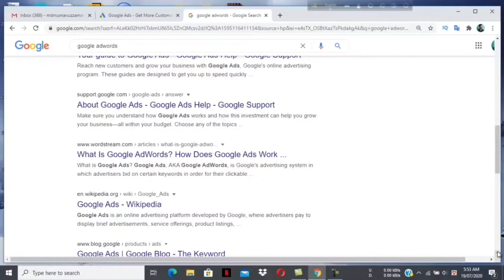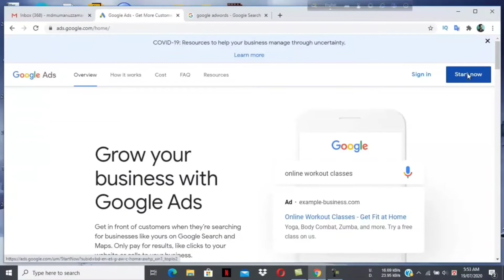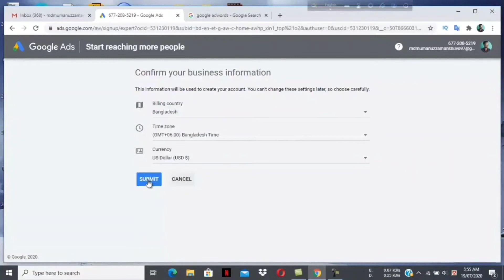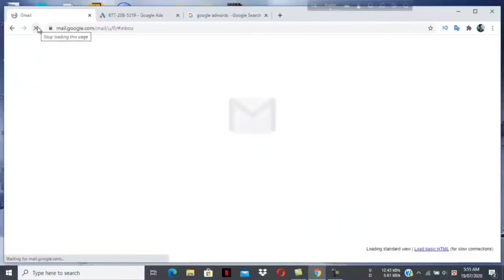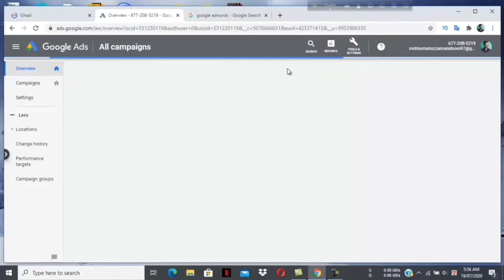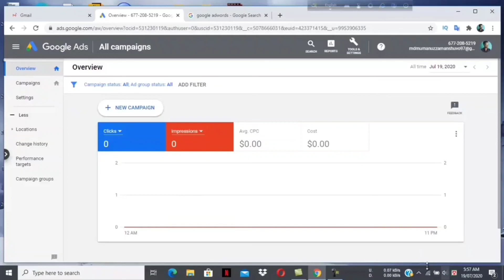How to create google adwords account 2020 bangla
how to create google adword account 2020 bangla
How to create google adwords account 2020, bengali tutorial